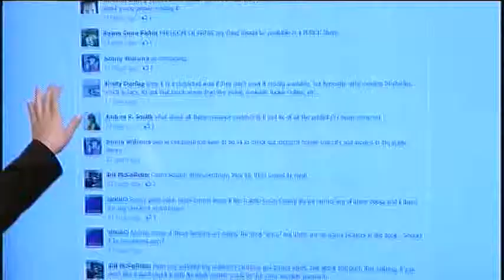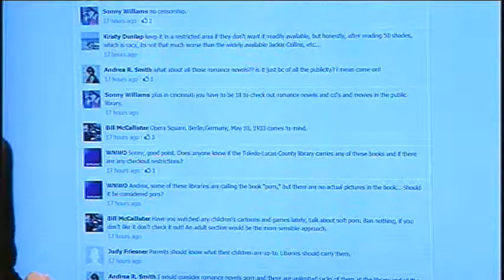Fifty Shades of Grey banned in public libraries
Elizabeth Reed talks about viewer reaction to the erotic romance novel ban in some public libraries